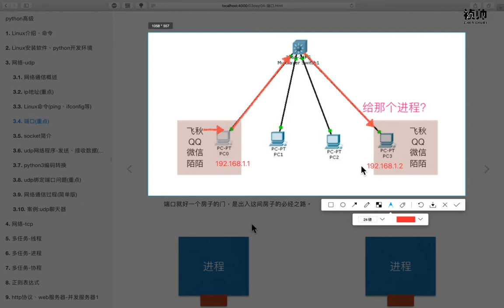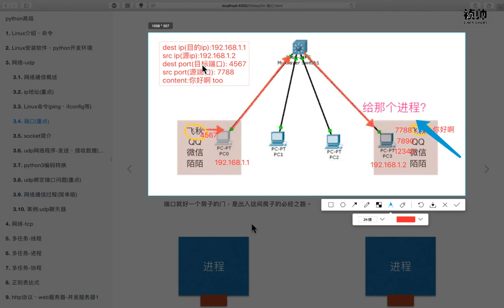01 网络编程丨01 基本概念丨05 （重点）端口